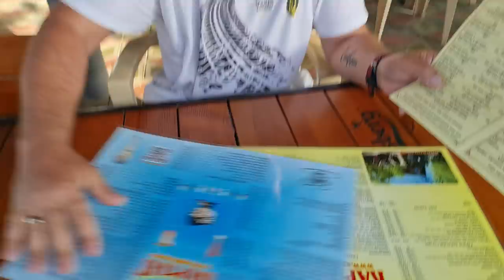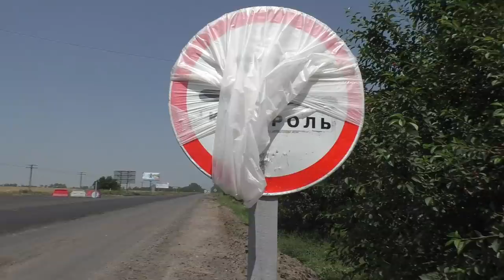КИРИЛЛОВКА ПОСТ ПОЛИЦИИ ЛИМАНСКОЕ!!!БЫВШИХ БЕРКУТОВ ПОСТАВИЛИ НА МЕСТО. ФИНАЛ!!!